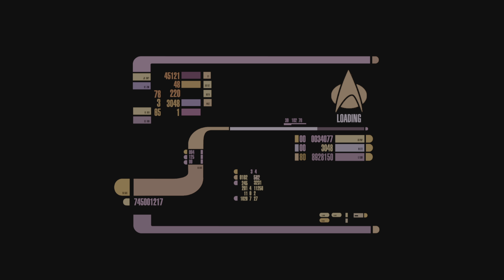Pilot Enterprise 1701 D into Planet Killer & Borg Destroyed Solo! Red Squadron Star Trek Bridge Crew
3:05 - Pilot Enterprise 1701 D into Planet Killer